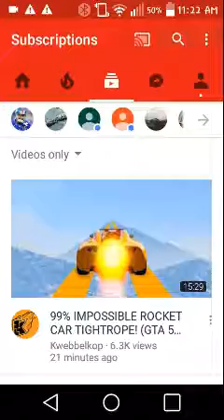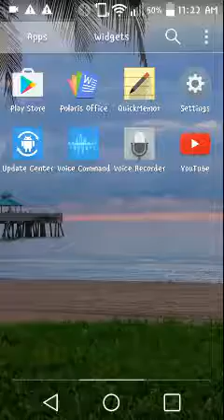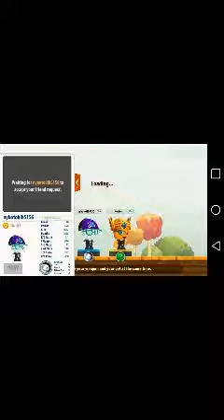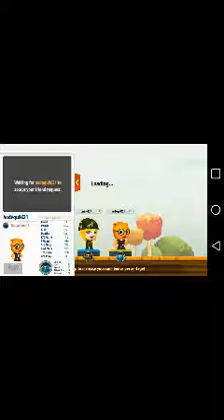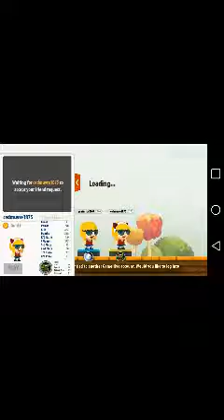SHE COULDN'T WIN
Sub to Itsummer and DrBeanT1sT.

SHOUT OUT OF THE DAY IS WHITE BROS SO SUB TO THEM